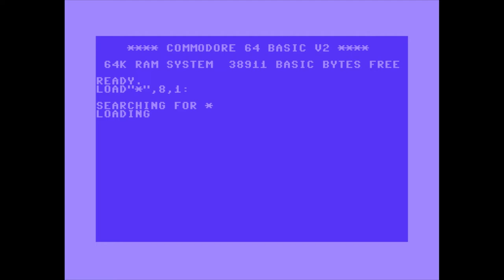C64 - REU Player - Big Buck Bunny 16MB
C64 - REU Player - Big Buck Bunny 16MB, by Jiminy, 2018.